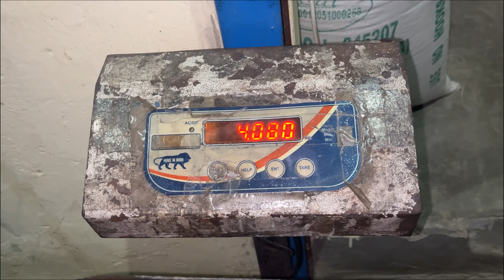सूखे गोलो में कितना पाउडर निकलता है ।हैरान कर देने वाले रिजल्ट । सूखे गोलो का पाउडर कैसे बनाये ??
About me :-

💟Hello Friends,
Mera naam hai SHIV aur aap sabhi ka hamare youtube channel par swagat hai .Dosto hamare is channel par Youtube se judi tips & tricks,Unboxing,Review,Tech news Sabkuch milega to aap channel ko subscribe jarur kare !!😊😊

💟Thankyou Friends 🌻

💟SHIV KUMAR | GHAZIABAD

👉हर प्रकार की technical Video, youtube tips  और Youtube Tutorial पाने के लिए जुड सकते हैं हमारे channel CRAZYSHIV123" मे |

Instagram id 👆

👉 BOYA का mic...

👉 My Camera ...